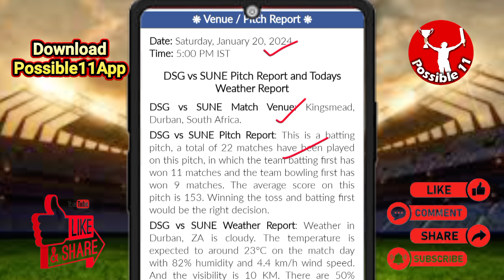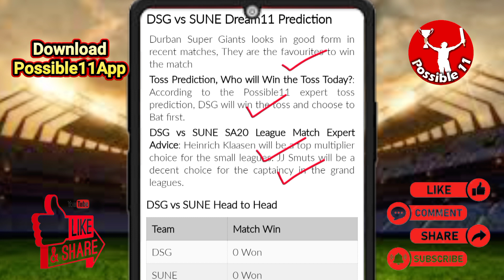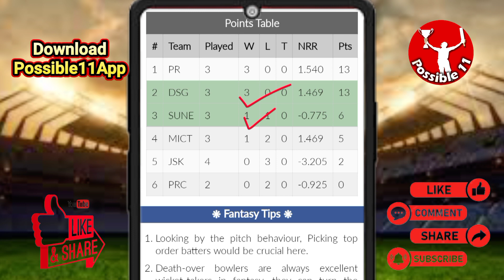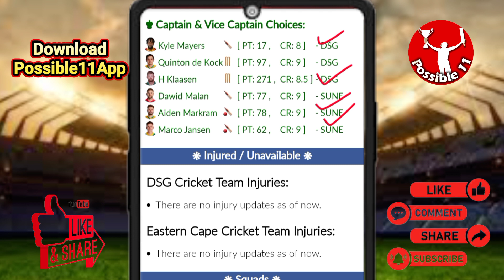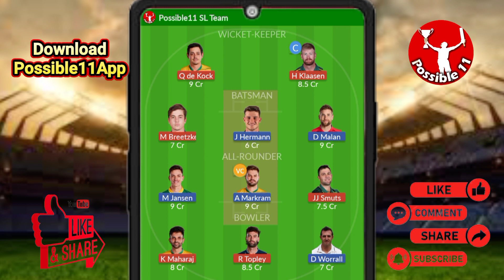DSG vs SUNE Dream11 Prediction Today Match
DSG vs SUNE Dream11 Prediction Today Match | DSG vs SUNE Dream11 Prediction

Durban Super Giants vs Eastern Cape Dream11 Prediction | DSG vs SUNE Dream11 Prediction | SA20 League

DSG vs SUNE Match Prediction

05:00 PM IST
DSG vs SUNE D11 Team
SUNE vs DSG Dream11 prediction
DSG vs SUNE Dream11 team Prediction
DSG vs SUNE Dream11 analysis
DSG vs SUNE Dream11 SA20 League
SUNE vs DSG Dream11 SA20 League
DSG vs SUNE Dream11 experts
DSG vs SUNE Dream11 Team
DSG vs SUNE Dream11 team today
Durban Super Giants vs Eastern Cape Dream11
Durban Super Giants vs Eastern Cape
DSG vs SUNE
Dream11 Today Match Prediction
SUNE vs DSG
SUNE vs DSG Dream11
SUNE vs DSG Dream11 team today
SUNE vs DSG Dream11 today match
SUNE vs DSG Dream11 team
DSG vs SUNE Dream11 Cricket
Durban Super Giants vs Eastern Cape Dream11 prediction
SUNE vs DSG Dream11 Team prediction
Durban Super Giants vs Eastern Cape Dream11 team
SUNE vs DSG d11 team
SUNE vs DSG Dream11team
Eastern Cape vs Durban Super Giants Dream11 Team prediction
SUNE vs DSG playing 11
SUNE vs DSG playing today
DSG vs SUNE T20 today match playing 11
Dream11 team of today match
DSG vs SUNE Team Updates
DSG vs SUNE Dream11 today match
DSG vs SUNE Dream11 today team
DSG vs SUNE Dream11 today Prediction
Eastern Cape vs Durban Super Giants Dream11
DSG vs SUNE Fantasy Team
DSG vs SUNE Dream11 team of today match
DSG vs SUNE Dream11 team today match